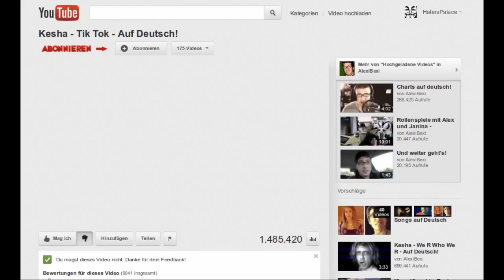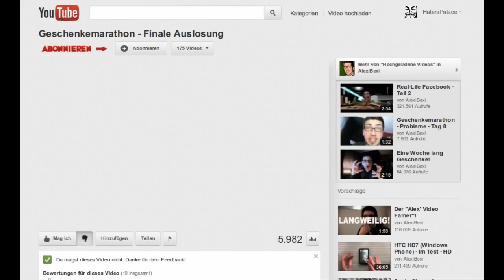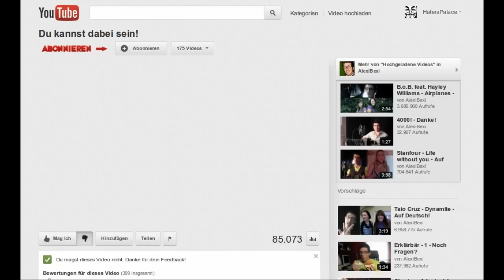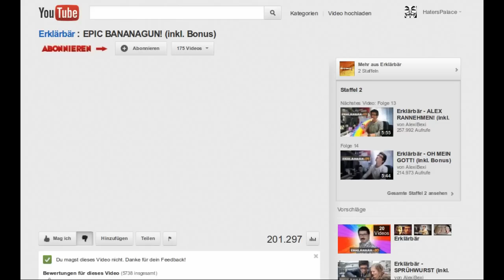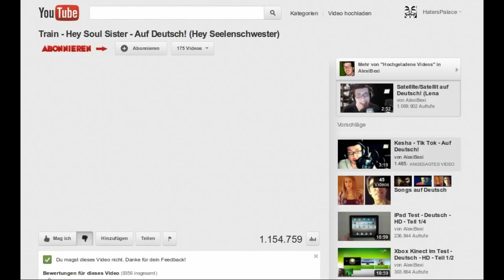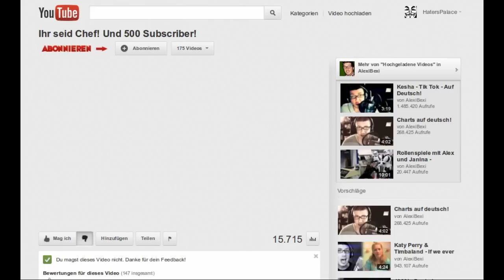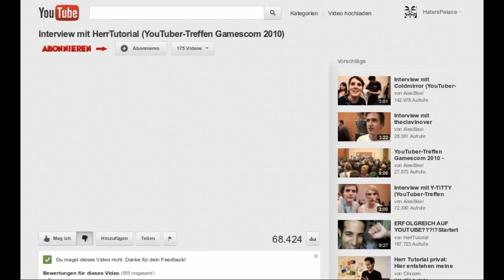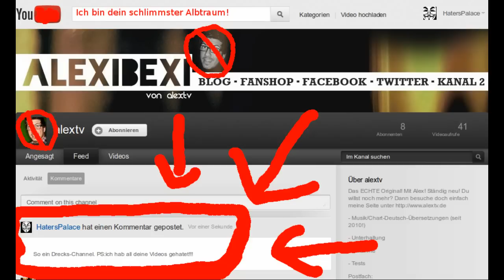AlexiBexi-Zerberstung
Hier ein kleines Video in dem ich den Channel von AlexiBexi aufs heftigste hate.Viel Spaß noch wünsche ich!